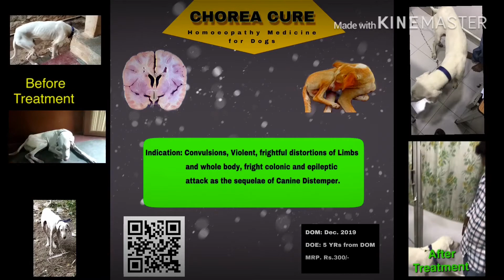Canine Distemper Chorea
Sona Pet & Vet Homoeopathy Madurai